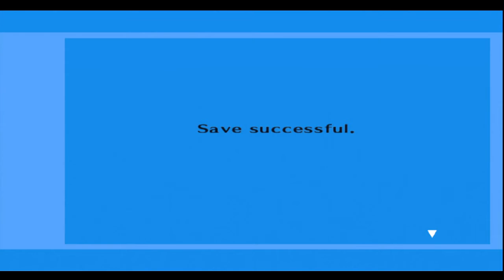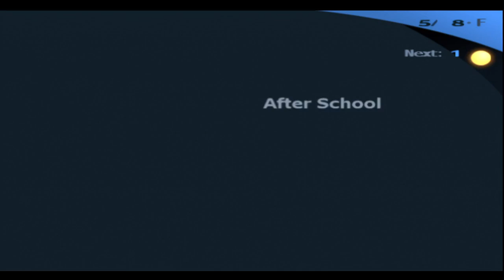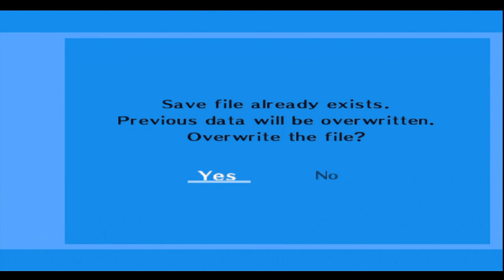Persona 3 FES HD playthrough part 18: Kenji the pedo-feeder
Important events

Magician and Chariot Rank 4.